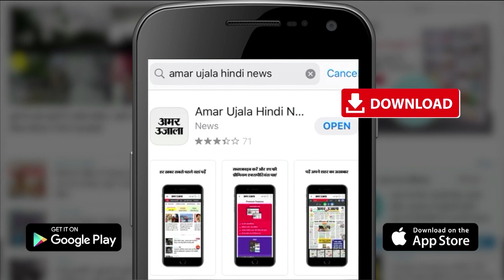Mission 2024: रमजान से पहले Nitish सरकार का बड़ा 'मुस्लिम कार्ड',BJP ने तुष्टिकरण पर घेरा